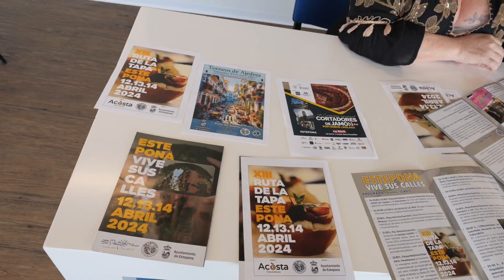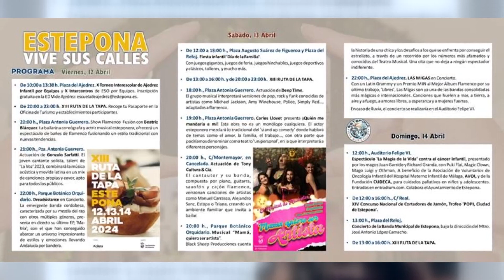El Ayuntamiento organiza una nueva edición de ‘Estepona vive sus calles’ con la XIII Ruta de la Tapa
Llega una nueva edición de ‘Estepona vive sus calles’ con la XIII Ruta de la Tapa y los conciertos de ‘Dreadsistance’ y ‘Las Migas’. Del 12 al 14 de abril Estepona vivirá este evento popular para toda la familia